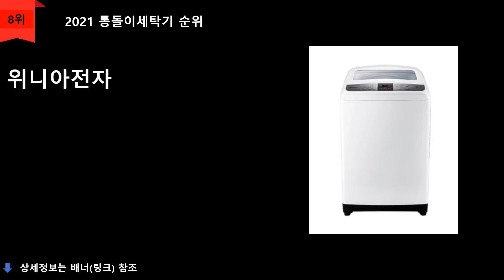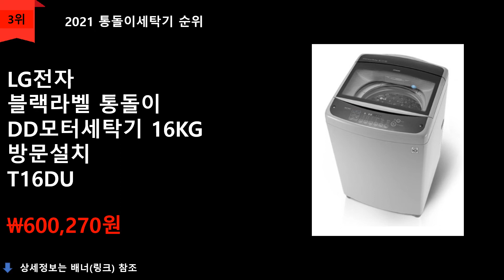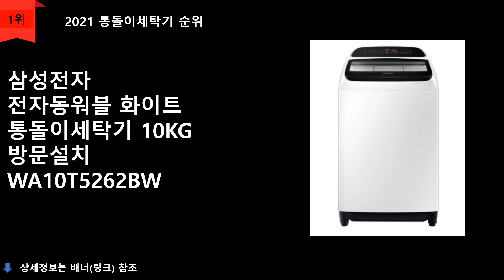2021 통돌이세탁기 추천 TOP 10 - 가성비 좋은 통돌이세탁기 10가지(브랜드별 종합순) Click!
1위
삼성전자 전자동워블 화이트 통돌이세탁기 10KG 방문설치 WA10T5262BW
\389,000원
무료배송

2위
LG전자 스마트 인버터모터 통돌이세탁기 14KG 방문설치 TR14WK1
\443,000원
무료배송

3위
LG전자 블랙라벨 통돌이 DD모터세탁기 16KG 방문설치 T16DU
\600,270원
무료배송

4위
위니아전자 통돌이 공기방울 4D 세탁기 11KG 방문설치 EWF11GCWK
\299,000원
무료배송

5위
LG전자 블랙라벨플러스 DD모터통돌이 18KG 방문설치 T18MT
\629,420원
무료배송

6위
LG전자 통돌이세탁기 15KG 방문설치 TR15MK
\451,880원
무료배송

7위
위니아전자 클라쎄 일반 15KG 방문설치 EWF15GDGK
\316,880원
무료배송

8위
위니아전자 클라쎄 공기방울 4D 통돌이세탁기 15KG 방문설치 WWF15GDWK
\359,000원
무료배송

9위
삼성전자 그랑데 통버블 19KG 라벤더 그레이 방문설치 WA19A8370KY
\700,630원
무료배송

10위
하이얼 AQUA  일반통돌이 12KG 방문설치 AWM13MG
\302,100원
무료배송

순위맨 Dream